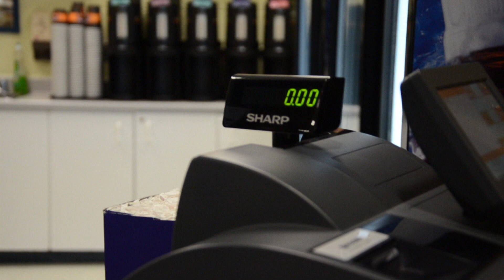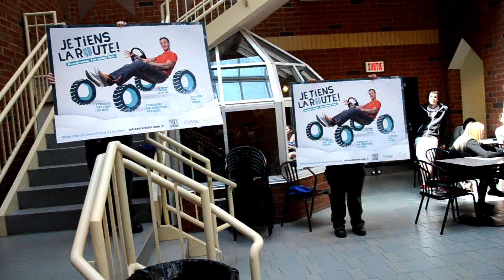J'ai volé une sandwich